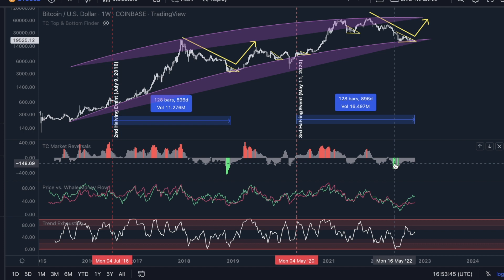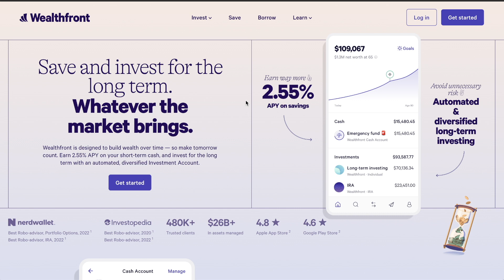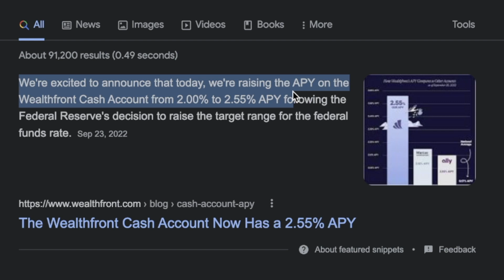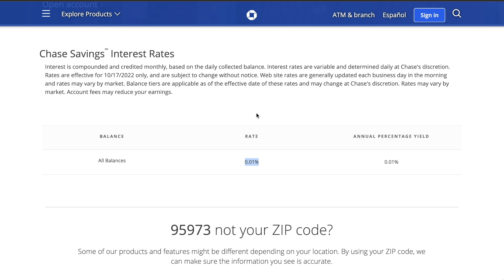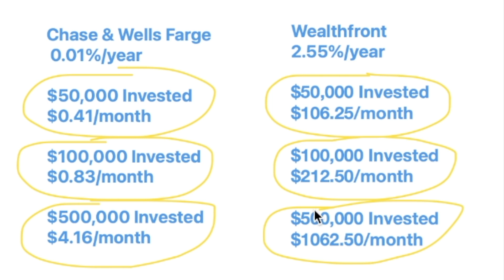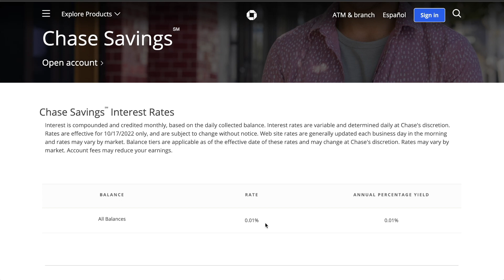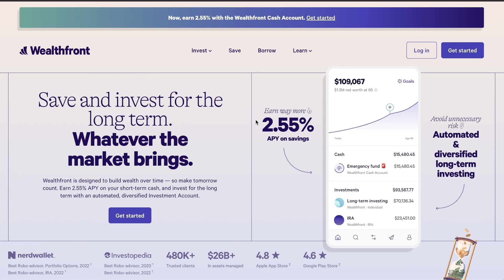MAKING AN EXTRA $10 - $1,000+ A MONTH (FOR FREE) IN THIS RECESSION. (NOT-CLICKBAIT)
I know it sounds weird, but there are actually ways to make money due to the FED increasing interest rates and I'll show you exactly how to do that in this video.

Wealthfront is FDIC insured up to $1M.

🎉 We have our Biggest Indicator Sale running right now.

🤑 Don't forget a membership as well to access all our trade setups and extra goodies 😉 Let’s Make Money!!🎉

___HERE'S THE GOODIES!___

🔥 Get a Membership! (Includes Scalping Trade Calls, Metrics, and Live Coaching)

Video Topics